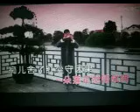菩提即歇 （佛曲）【WB】（甫人---银临）2021 2 2